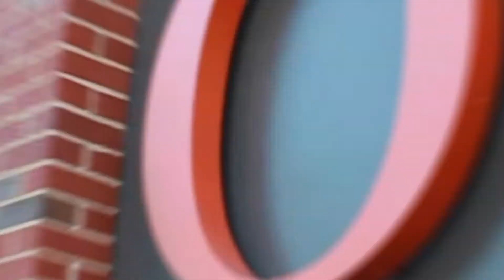Super Beta Bros